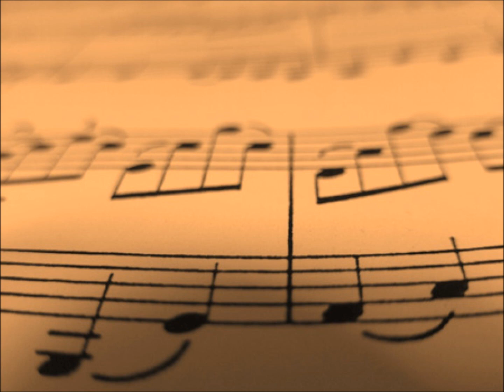Filmmusic Medley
Soo mein erstes Medley ist fertig... stücke die mich im Herzen berreichert haben.. in denen viele Gefühle und Arbeit stecken
Ich hoffe meine Zukunft wird so aussehen ♥.. :)